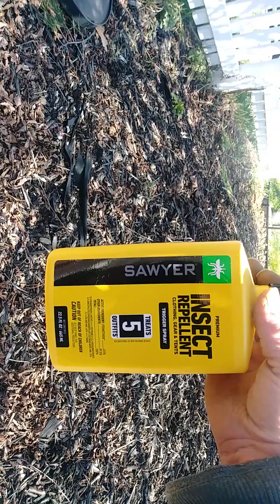The best tick defense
This is the best stuff for ticks. They'll be bad this year since we had a mild winter. You can get this at wal mart.